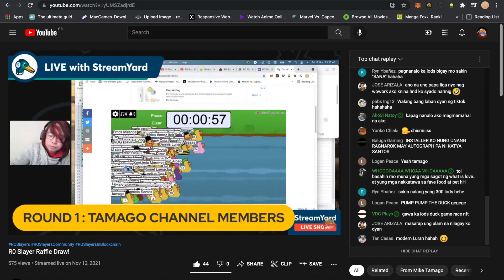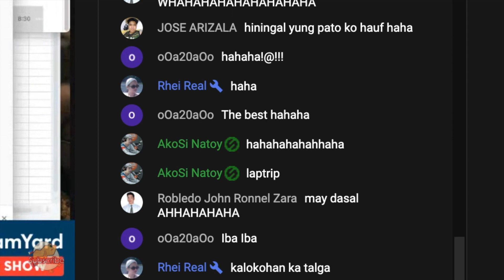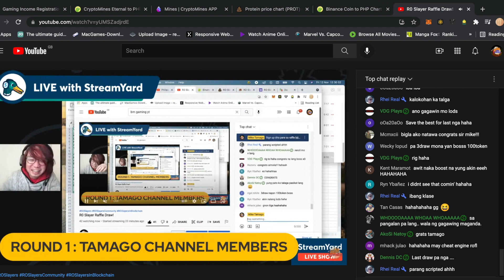TAMAGO GIVEAWAY SCAMMAZ | na-scam ako ng mga warriors 😭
bale eto ung raffle draw namin. ako nagparaffle ako rin nanalo wahahaha pero ayaw ibigay nitong mga to. e di wag damot 🤣🤣🤣 Ganito kami sa Tamago.mga siraulo 😂

Enjoy everyone! God first! ☝️